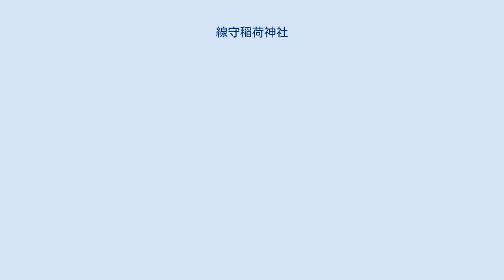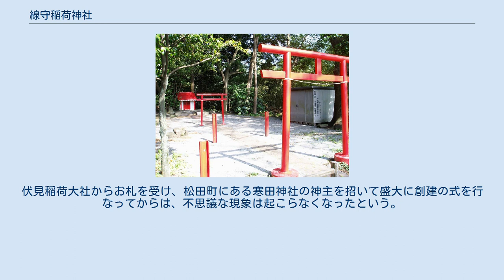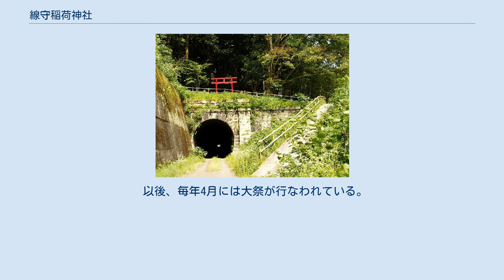線守稲荷神社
線守稲荷神社は旧線箱根第2号トンネル上にある 線守稲荷神社（せんもりいなりじんじゃ）は、神奈川県足柄上郡山北町にある神社（稲荷神社）である。
 都夫良野村の酒匂川沿いに駒の子という集落があり、一匹のキツネが住んでいた。
普段は見晴らしのいい岩の上で村人の事を見ていて、時々化かしたり悪戯をすることもあったが、急な坂で荷車を引いていると一緒に押してくれることもあったという。
 しかし、この村にも鉄道（御殿場線・当時は東海道本線）が通ることになり、工事によってキツネの住処もなくなってしまった。
 鉄道が開通すると、都夫良野村は賑やかになったが、不思議な現象が起こり始めた。
線路上に大きな牛が寝そべっていたり、大きな岩が落ちていたりするのである。
停止信号を示す赤く点灯したカンテラが揺れていたこともあった。
あわてて列車を止めて機関士や車掌が確認しても、牛や岩やカンテラなどはどこにもなかったという。
 ある日、列車が駒の子にあるトンネルを出ると、また線路に牛が寝そべっていた。
汽笛を鳴らして通過しようとしたが、牛は動かず、列車とぶつかってしまった。
列車を止めて調べてみると、牛の姿はどこにもなく、一匹のキツネが死んでいた。
それは、鉄道工事によって住処を追われたキツネだった。
 村人と鉄道関係者は相談して、このキツネを稲荷大明神として祀り、これからは線路を守ってもらうべく「線守稲荷」と名づけることにした。
伏見稲荷大社からお札を受け、松田町にある寒田神社の神主を招いて盛大に創建の式を行なってからは、不思議な現象は起こらなくなったという。
 以後、毎年4月には大祭が行なわれている。
東海旅客鉄道（JR東海）御殿場工務区長が祭主となり、鉄道関係者や地元住民が参加している。